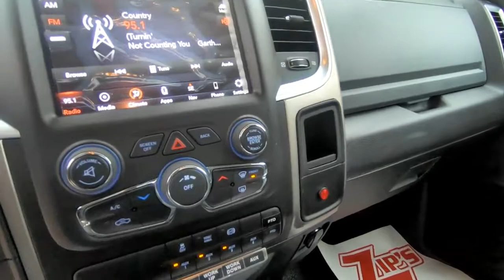2018 RAM 5500 HD SLT For Sale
Title: 2018 RAM 5500 HD SLT For Sale

Category: Roll-back